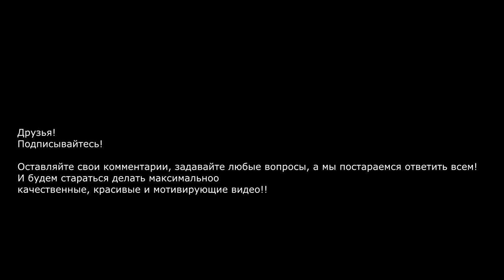Бегом по Аланье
Исследуем город занимаясь спортом
Расскажите в комментариях как вам такой формат роликов?